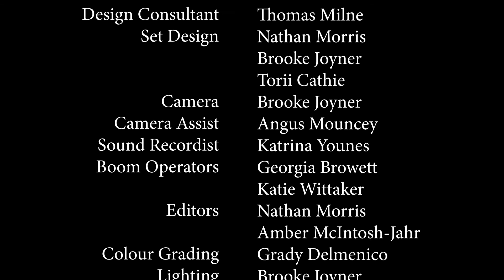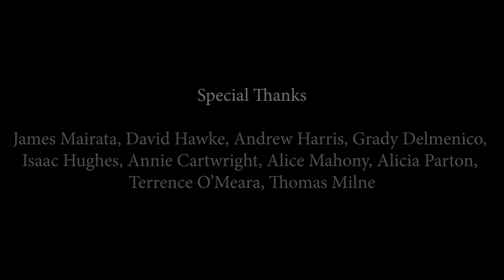Stir Crazy - Short Film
Written by Keeden Hendriks. Directed by Nathan Morris and Keeden Hendriks. Actors: Callum Bodman, Geraldine Cutler.